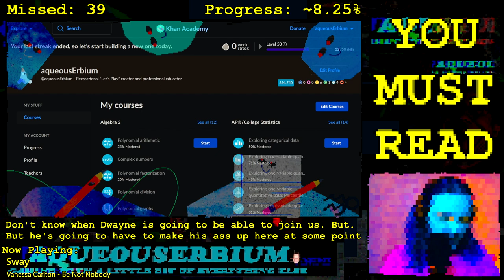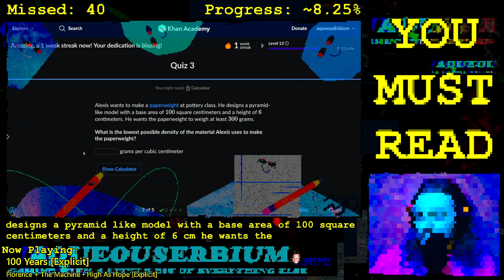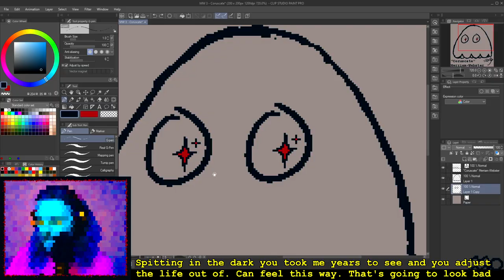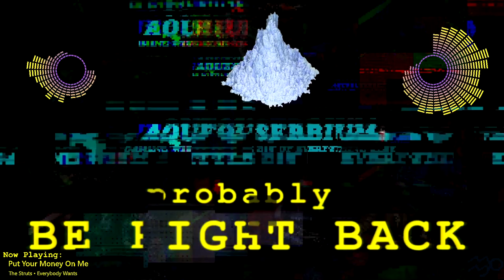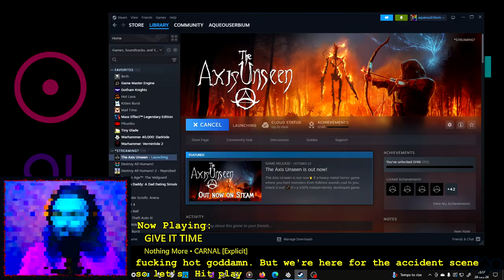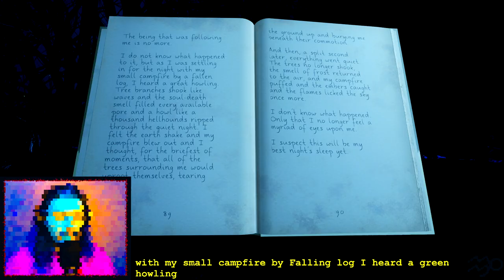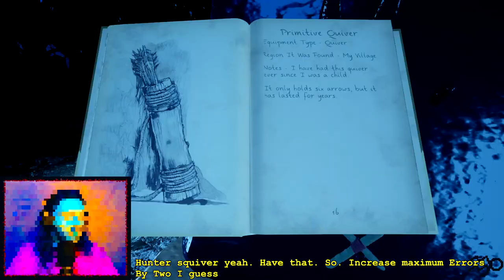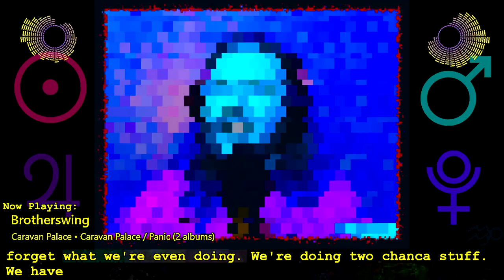we back, gamers || (not) finishing geometry | 2 sketches | The Axis Unseen, Part 3 | 24 October 2024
we don't finish geometry lol. don't know why i thought I could do it haha

If you are 18 years or older, then you can also follow me elsewhere!

Chapters
starting soon 00:00:00
talking 00:06:57
khan 00:10:35
quick brb 00:37:05
finishing the khan 00:41:05
setting up for sketching 00:55:00
October Sketch 3 00:58:30
October Sketch 4 01:16:50
scheduled brb 01:30:45
scheduled back'ems 01:46:52
The Axis Unseen 01:52:00
entering a new area with the BONE MAN 02:13:50
i climb a thing and get rewarded then punished 03:02:25
big borker, bigger bones, and The Darkness™ 03:25:25
wrap'ems 03:41:40